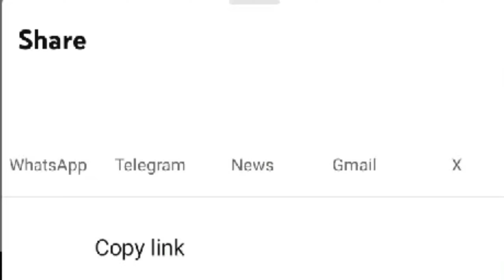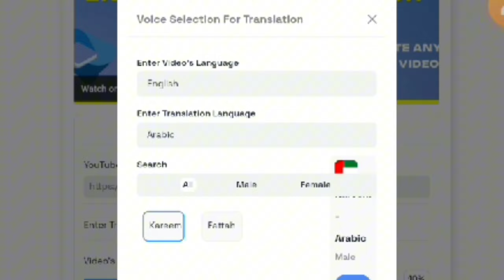এক ক্লিকে যেকোন ভাষায় ট্রান্সলেট করুন 🌏 | Youtube Video Translate Any Language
ইউটিউব ভিডিও এক ক্লিকে যেকোন ভাষায় ট্রান্সলেট করুন সহজেই | Youtube Video Translate Any Language

আপনি কি কোরিয়ান, ফ্রেঞ্চ বা অন্য যেকোন ভাষার ইউটিউব ভিডিও বুঝতে চান? এক ক্লিকে ভিডিও ভাষা ট্রান্সলেট করার চমৎকার পদ্ধতি নিয়ে হাজির হলাম! এই ভিডিওতে জানুন কিভাবে Heywatcher ওয়েবসাইট ব্যবহার করে ইউটিউব ভিডিওকে আপনার পছন্দের ভাষায় অনুবাদ করবেন। দ্রুত এবং সহজ ট্রান্সলেশন প্রক্রিয়ায় ভিডিও দেখা হবে আরও সহজ!

পৃথিবীর যেকোন ভাষাকে বাংলা করুন মাত্র এক ক্লিকে,এক সেকেন্ডে যে কোন ভাষায় কথা translate করুন,যেকোনো ভাষার লেখাতে ক্লিক করলেই বাংল,যেকোনো ভাষার লেখাতে ক্লিক করলেই বাংলা,যেকোনো ইংরেজি লেখাকে ১ ক্লিকে বাংলা করুন,পৃথিবীর যেকোন ভাষা অন্য ভাষায় রূপান্তর ১ ক্লিকে,ইংরেজি লেখা এক ক্লিকে বাংলা করুন,স্কিনের যেকোনো ইংরেজি লেখাকে ১ ক্লিকে বাংলা করুন,যেকোন ভিডিও লেখায় রুপান্তর,সহজে কিভাবে যেকোন ভাষাকে বাংলা ভাষায় রূপান্তর করা যায়

যদি ভিডিওটি উপকারী মনে হয়, অবশ্যই লাইক, কমেন্ট, এবং শেয়ার করবেন। আপনার মূল্যবান মতামত কমেন্টে জানাতে ভুলবেন না।"

This video is for educational and informational purposes only. The steps shown here are intended to help enhance your phone's privacy and security. However, we will not be responsible for any data loss or other issues resulting from changes to your settings. Please understand the instructions carefully before making any changes, and consult a tech expert if needed. The final responsibility for any decision made based on the information or advice provided in this video lies solely with you.